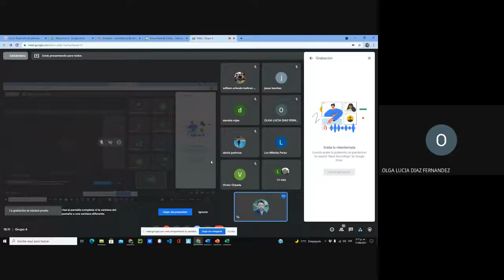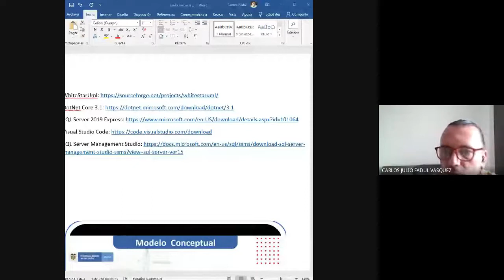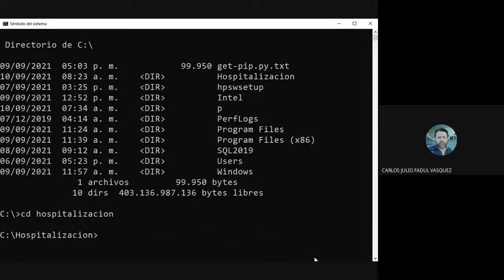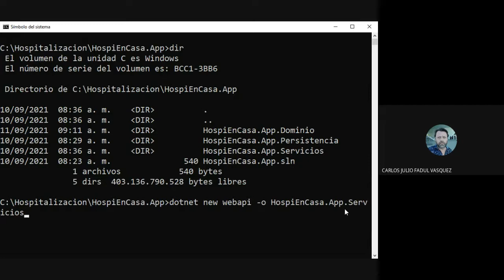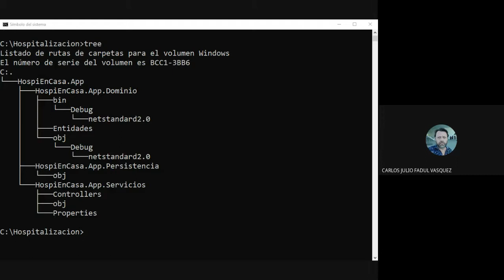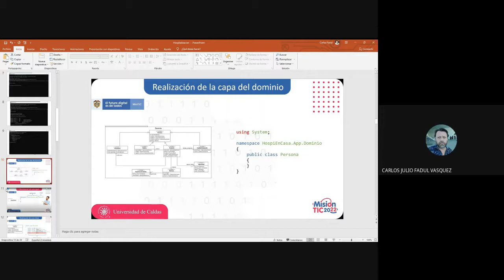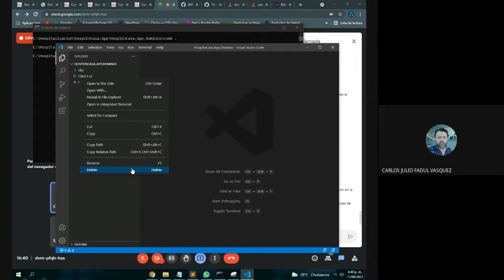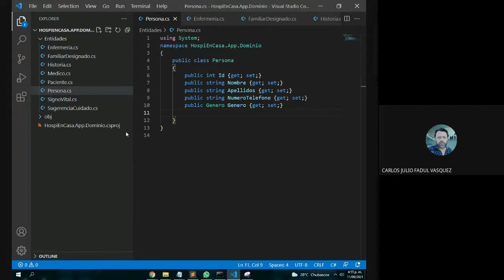Grupo 4 2021 09 11 at 13 11 GMT 7